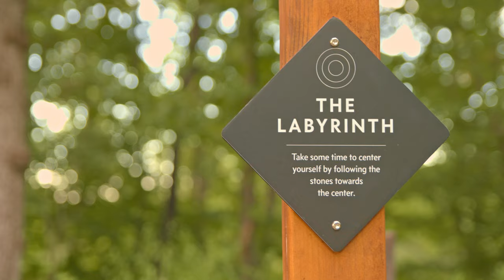Stony Brook Labyrinth | 6K Pro Footage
Went on a hike with my girlfriend a few weeks back and decided to document it.